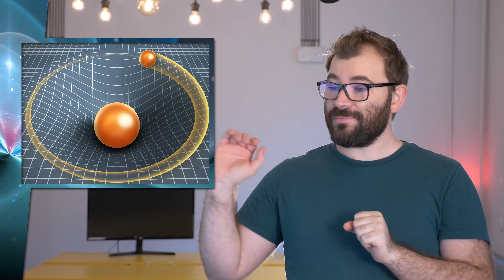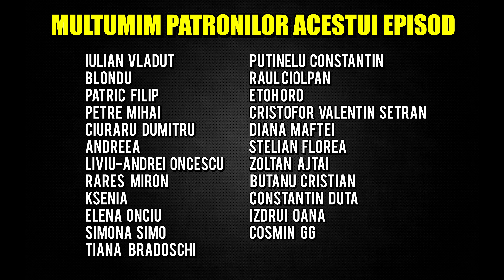In Final Nimic Nu E Sigur In Univers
In acest episod discutam cateva principii din fizica
In caz ca nu est evident, subiectele discutate sunt subtiate, subiectele din spate sunt discutate si dezbatute cu mai multa sau mai putina intelegere intre oamenii de stiinta implicati, poate chiar de secole.
Nu ma voi preface ca inteleg totul, la fel cum nici oameni de stiinta nu au cum sa faca asta, cu privire la tot. Insa de prezentat principiile, pot. Daca gresesc :D imi cer scuze. un profesor de fizica daca se simte nereprezentat pe masura, este invitat sa imi trimita un text mai bun pe adresa de email a canalului, si voi prezenta subiectul cu notitele unui om care stapaneste real subiectul.

Pentru Contact